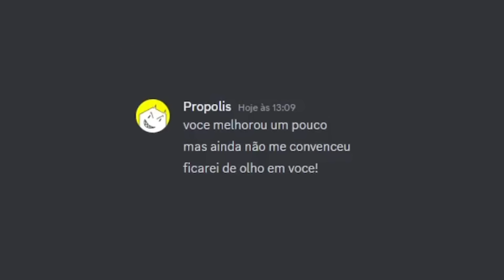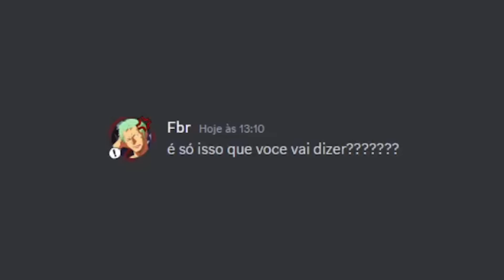O PROPOLIS ESTÁ DE OLHO EM MIM!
nome do jogo: Sisyphus Simulator

Canal de blox fruits:   @ofbr